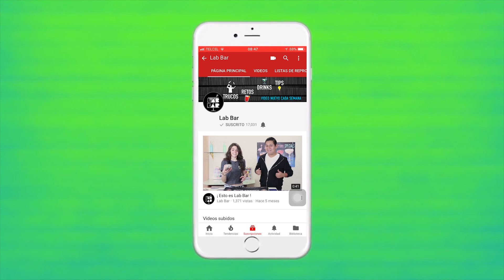Saint Valentine's Cocktail | Lab Bar | Cocktails & Shots